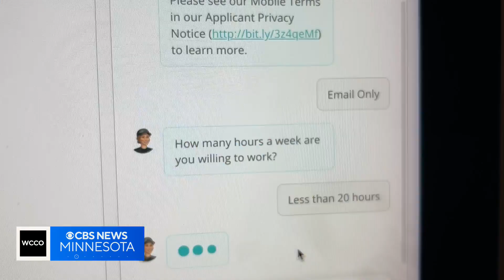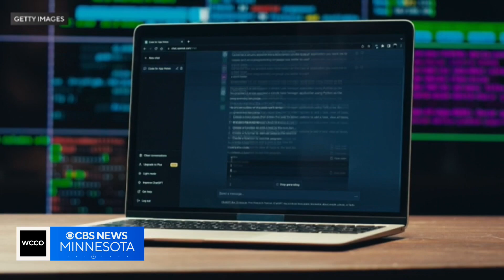How companies use AI in their hiring processes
As more and more people look for jobs, the process is changing, and fewer people are reading applications.